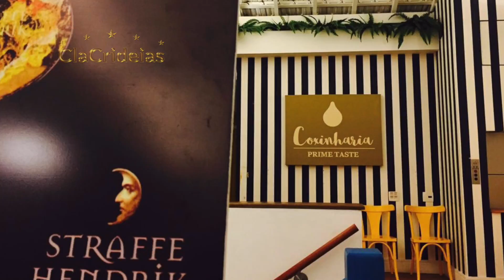Coxinha e cerveja se unem em evento na capital paulista